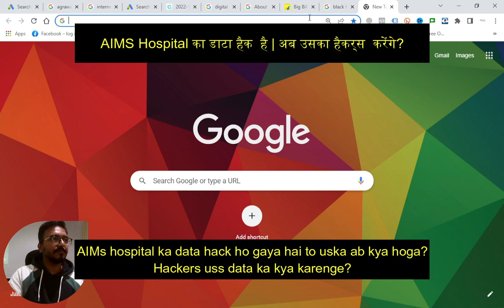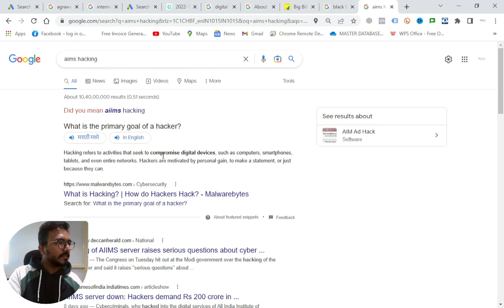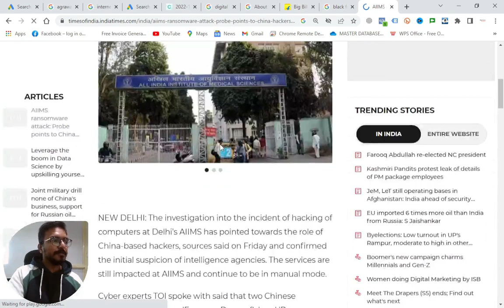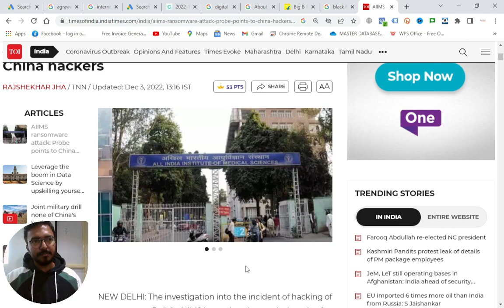Ransomeware attack on AIMS | AIMS हॉस्पिटल का डाटा हैक Discussion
इस वीडियो में, हम यह पता लगाते हैं कि हैकर्स एआईएमएस अस्पताल दिल्ली से चुराए गए डेटा का क्या करेंगे। हम पहचान की चोरी, वित्तीय धोखाधड़ी और अन्य दुर्भावनापूर्ण गतिविधियों सहित डेटा उल्लंघन से उत्पन्न संभावित खतरों पर चर्चा करते हैं। हम समझाते हैं कि कैसे हैकर्स संवेदनशील जानकारी और खातों तक पहुंच प्राप्त करने के लिए चोरी किए गए डेटा का उपयोग कर सकते हैं, साथ ही वे डार्क वेब पर डेटा कैसे बेच सकते हैं। हम एआईएमएस अस्पताल दिल्ली के संभावित प्रभावों पर भी चर्चा करते हैं, जैसे कि वित्तीय नुकसान और प्रतिष्ठा की क्षति। अंत में, हम बताते हैं कि लोग भविष्य में हैकर्स और डेटा उल्लंघनों से खुद को बचाने के लिए क्या कर सकते हैं।

In this video, we explore what hackers will do with the data they stole from AIMS Hospital Delhi. We discuss the potential dangers posed by the data breach, including identity theft, financial fraud, and other malicious activities. We explain how hackers can use the stolen data to gain access to sensitive information and accounts, as well as how they may sell the data on the dark web. We also discuss the potential implications for AIMS Hospital Delhi, such as financial losses and reputational damage. Finally, we explain what people can do to protect themselves from hackers and data breaches in the future.